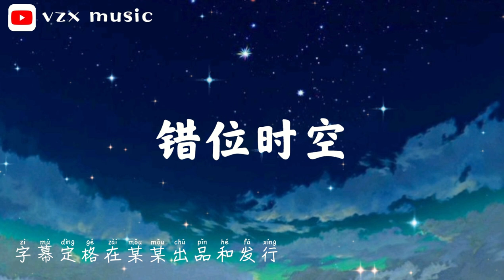错位时空-艾辰 「我吹过你吹过的晚风空气里弥漫着心痛」（拼音歌词/pinyin lyrics）（cuo wei shi kong）[eng sub]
作词：周仁
作曲：张博文
编曲：陈林
OP：腾煌星象
出品：网易飓风工作室

歌词👇

填不满半排观众的电影
Tian buman ban pai guanzhong de dianying
(Movies that do not fill half of the audience)
直到散场时突然亮起灯
zhidao sanchang shi turan liang qi deng
(Until the light suddenly turned on)
字幕定格在某某出品和发行
zimu dingge zai mou mou chupin he faxing
(Subtitles freeze in certain produced and distributed)
我目送 他们行色匆匆
wo musong tamen xing se congcong
(I watched them in a hurry)

像个自不量力的复读生
xiang ge zi bu liangli de fudu sheng
(Like a repetitive student)
完不成金榜题名的使命
wan bucheng jinbang timing de shiming
(Can't complete the mission of the gold list title)
命不是猜剪刀石头布的决定
ming bushi cai jiandao shitou bu de jueding
(Fate is not a decision to guess rock, paper, scissors)
那么任性
na me renxing
(So capricious)

我吹过你吹过的晚风
wo chuiguo ni chuiguo de wan feng
(I blew the evening breeze you blew)
那我们算不算 相拥
na women suan bu suan xiang yong
(Then we count as embracing)
可如梦初醒般的两手空空
ke ru meng chu xing ban de liangshoukongkong
(But empty hands like waking up from a dream)
心也空
xin ye kong
(Empty heart)

是否看过同样 风景
shifou kanguo tongyang fengjing
(Have you seen the same scenery)
像扰乱时差留在错位时空
xiang raoluan shicha liu zai cuowei shikong
(Like disrupting time lag, staying in dislocation time and space)
终是空 是空
zhong shi kong shi kong
(Finally empty, empty)

数不完见证许愿的繁星
shu bu wan jianzheng xuyuan de fanxing
(Countless stars to witness the wish)
没灵验谁来安慰坏心情
mei lingyan shei lai anwei huai xinqing
(If it doesn't work, who can comfort the bad mood)
十字路口闪烁不停的信号灯
shizilu kou shanshuo bu ting de xinhaodeng
(The blinking lights at the crossroads)
有个人 显然心事重重
you geren xianran xinshi chong zhong
(There is someone who is clearly on his mind)

三个字 只能说给自己听
san ge zi zhi neng shuo ji ziji ting
(Three words can only be told to myself)
仰着头不要让眼泪失控
yangzhe tou buyao rang yanlei shikong
(Keep your head up and don't let your tears get out of control)
哪里有可以峰回路转的宿命
na li you keyi fenghuiluzhuan de suming
(Where is the destiny that can turn around)
我不想听
wo buxiang ting
(I do not want to hear)

心也空
xin ye kong

空气里弥漫着 心痛
kongqi li mimanzhe xintong
可我们 最后 在这错位时空
ke women zuihou zai zhe cuowei shikong
终成空
zhong cheng kong

终成空 成空
zhong cheng kong cheng kong